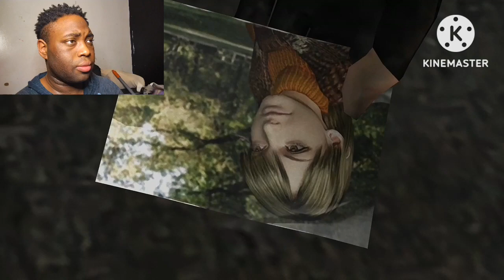what are you buying? Resident Evil 4 remastered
what's up guys aaronapsp  and I'm hear with  resident 4 remastere